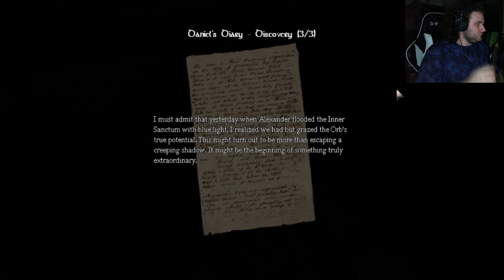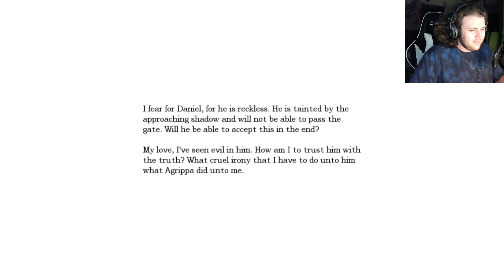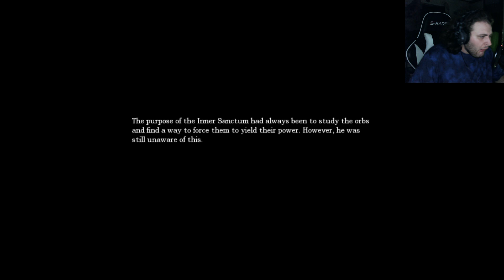Amnesia-The Dark Descent part-8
sorry it took so long for this one to come out